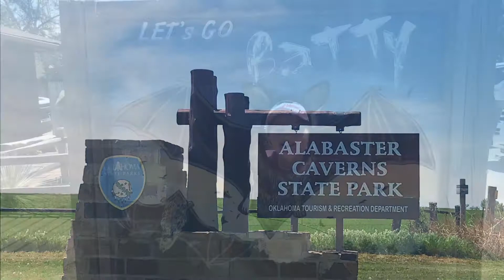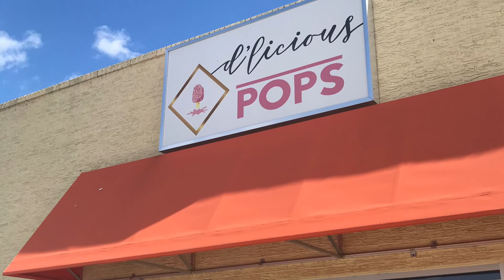Alabaster Caverns, Oklahoma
Exploring the caverns in Freedom, Oklahoma. Dinner and dessert in Woodward, OK.